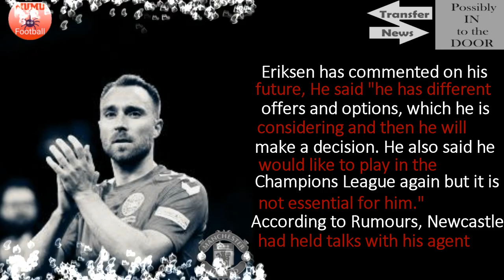DAY 5 - Manchester United offer contract to Christian Eriksen🔴🔴🔴